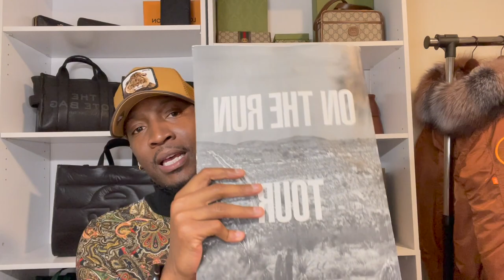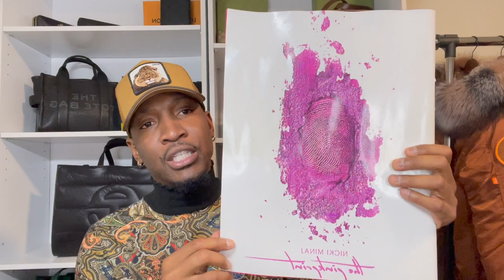*UNBOXING* | COACH THOMPSON BACKPACK | *STORYTIME*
In this video, I am going to be unboxing a forgotten purchase from November 2001. It is from the coach outlet, and is no longer available in pebbled leather currently. I will also be doing a little story time on what has occured in my life recently.